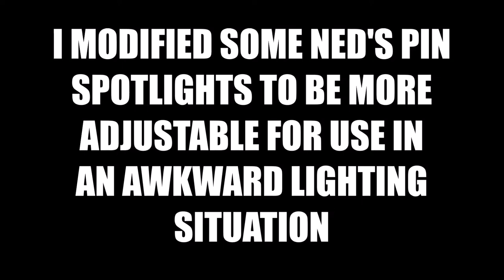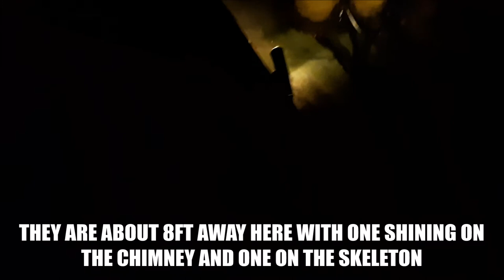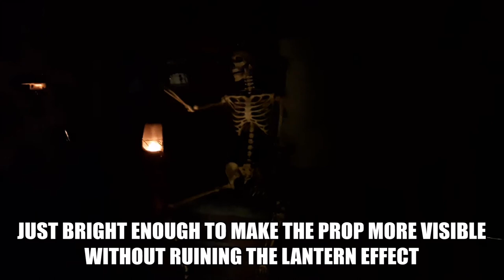Micro Spot Modification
I needed to make a spotlight to illuminate the leering skeleton and chimney I made for this year's haunt and wanted something I can clamp to the gutter below it to shine upwards on it. I didn't want something so bright it would light up the whole roof and ruin the cool flickering glow of the lantern being held by the skeleton so I opted to use some micro pin LEDs I got from Ned's LED's a few months back. They come with a metal mounting bracket that is easily removed so I could attach them to some stiff baling wire and make them into highly adjustable "gooseneck" lights that will just clamp to the lip of our gutter and plug into the 12v outlet I built into the leering skeleton. I experimented with them a bit and found that one light was not enough to light up the entire prop so I opted to make a double light setup so I can point one at the skeleton and one at the chimney. This was just a quick and easy build that took about an hour to make.